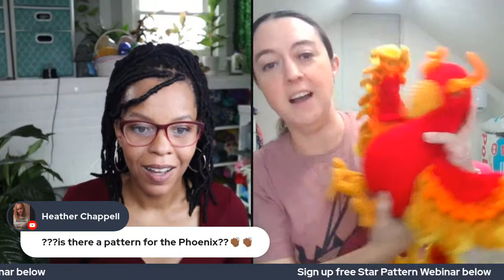Next Level Amigurumi with Hooked By Kati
Do you want to bring your crochet skills to the next level and craft complex and extraordinary stuffed animals? Do you feel like it's just too hard to stand out in the crowded amigurumi pattern community? Then I want to introduce yo u to an amazing professional.

Kati is the designer and voice behind Hooked by Kati. With thousands of patterns sold all over the world. Join me as we talk about all things amigurmi & her brand-new course.

You Can Find Hooked by Kati at the links below❤️